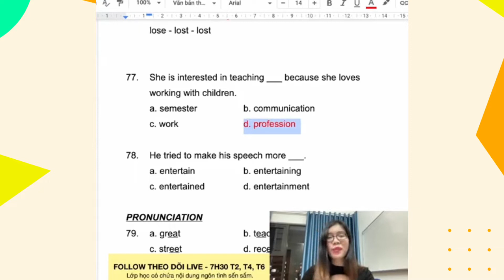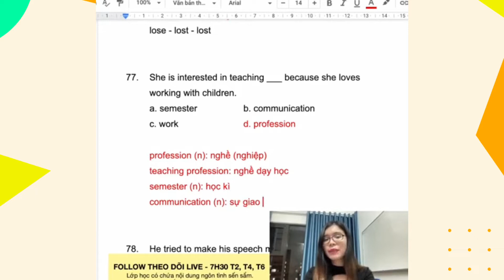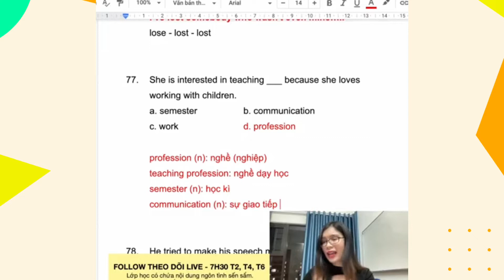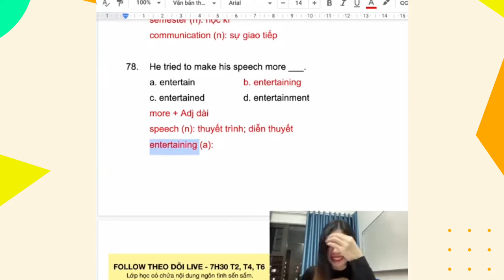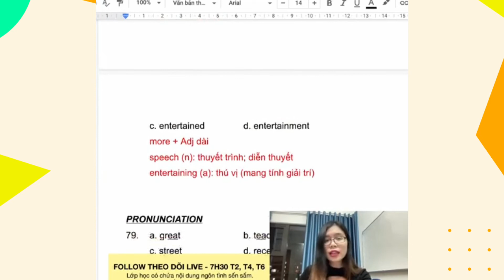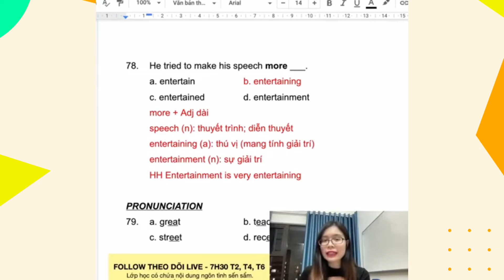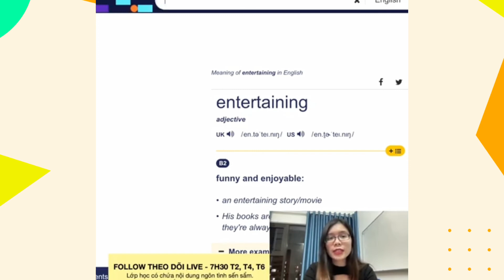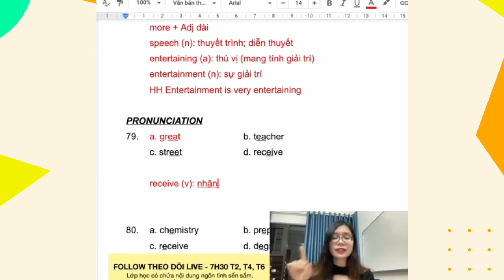ÔN THI ĐẠI HỌC TIẾNG ANH || Bài 15: WORK vs PROFESSION